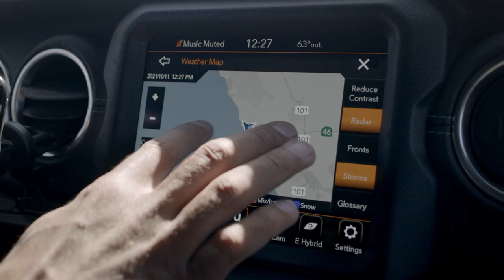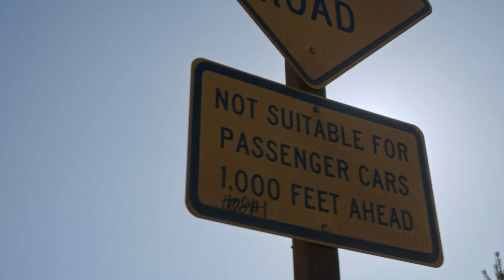Journey The Coastline Of Big Sur With Hunter And Dane On Their Day Off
In between days shooting "(De)Tour Surf Towns," surfer, filmmaker, and host Hunter Jones hops in the Jeep Wrangler 4xe to adventure off the beaten path and explore Central California. This episode, he meets up with local pro surfer Dane Anderson in Big Sur to enjoy the coastline's breathtaking views and hidden gems. They score at an uncrowded wave and then offroad through the Redwoods to take in the sunset from a spot above the clouds.